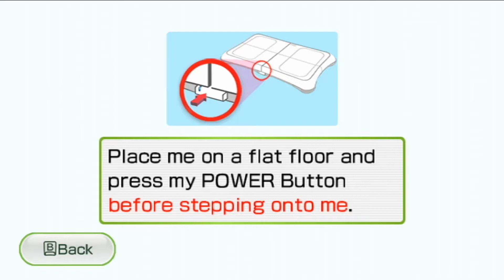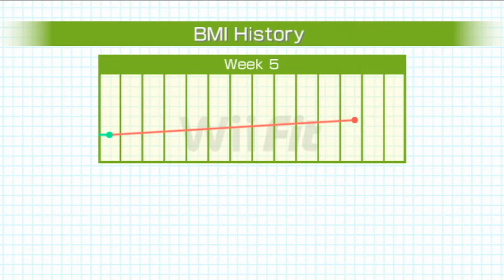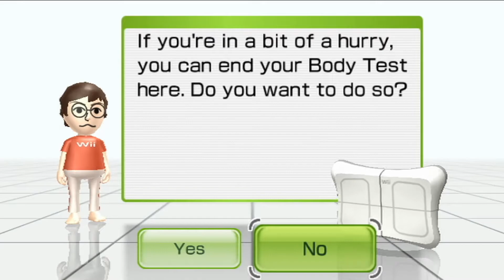Wii Fit - Final Week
The End.